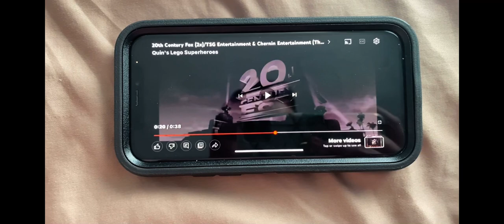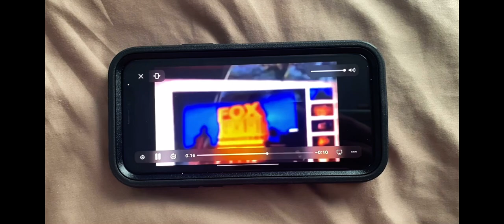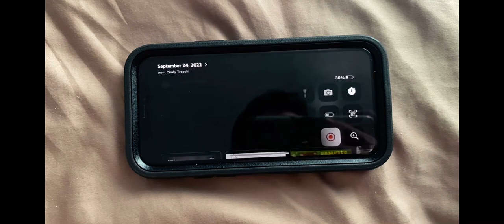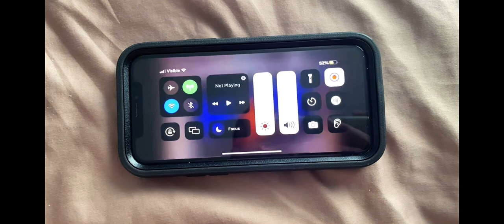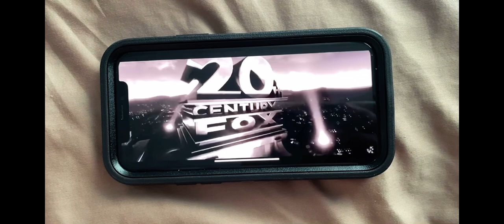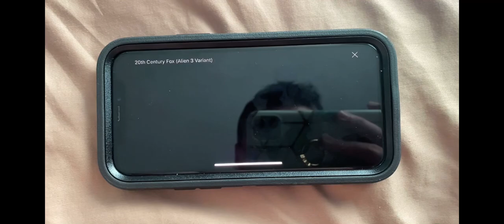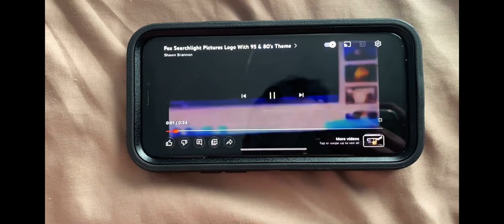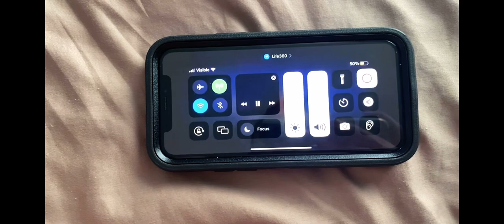December 25, 2022